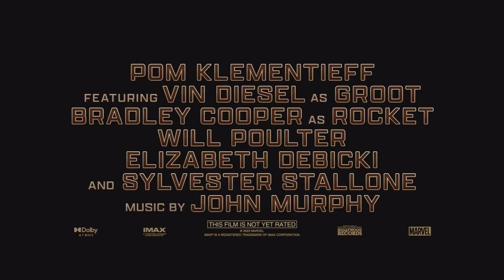Guardians of the Galaxy 3 Trailer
Still reeling from the loss of Gamora, Peter Quill rallies his team to defend the universe and one of their own - a mission that could mean the end of the Guardians if not successful.

Lolli